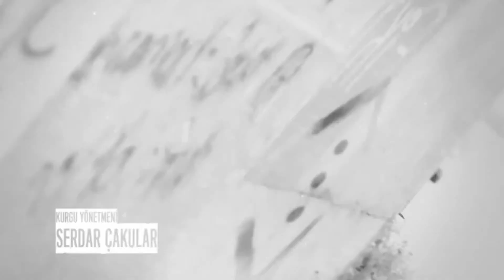Çukur jenerik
Herkesin yuvası vardır , bizimkisi de çukurdur .!!